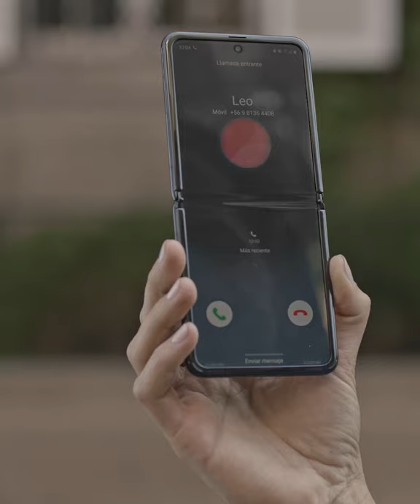Samsung - Lorenza Izzo x Galaxy Z Flip Fashion Film [versión vertical]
Pusimos el diseño del GalaxyZFlip en manos de la gran actriz Lorenza Izzo que viene a cambiar la categoría y a expresar todo tu estilo con una nueva comodidad. Compacto, duradero, diferente y difícil de ignorar. El futuro plegable, ya está aquí.